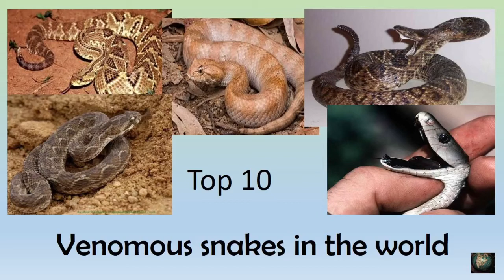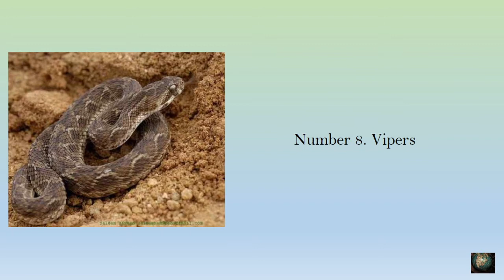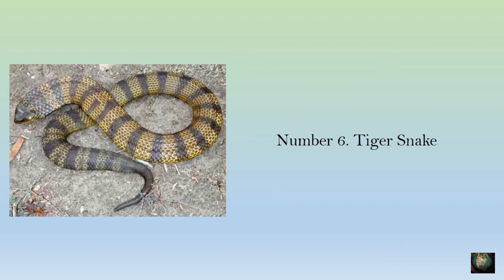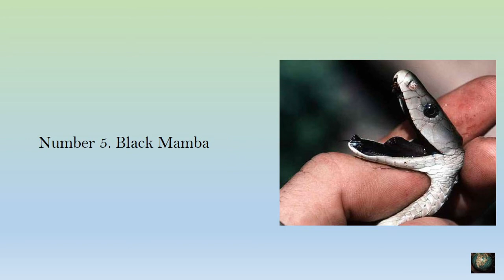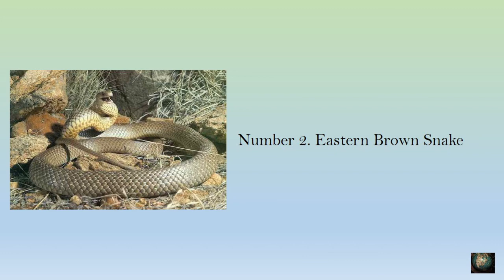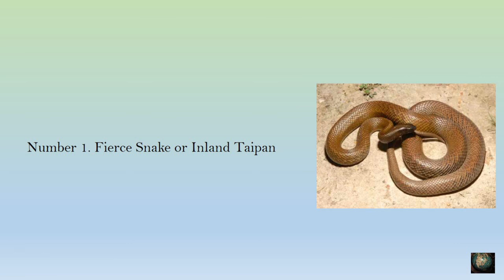Top 10 Most Venomous Snakes in the World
I will hope to make very knowledgeable, interesting and brief videos for you further. Stay with our channel.